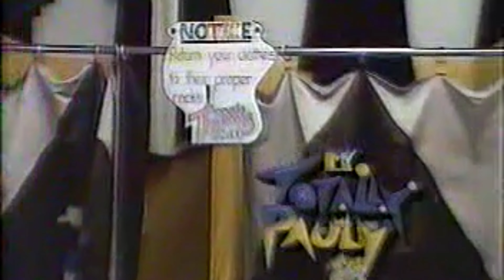S1 E41 Day 3 Music Awards Week | Totally Pauly